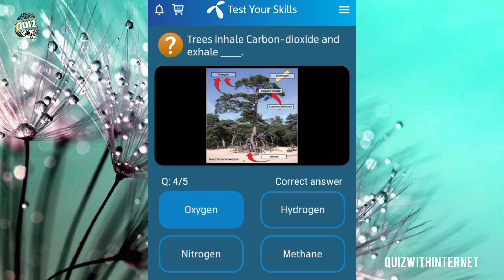What percentage of Earth's area should be covered with forest? | Forest attract ______.